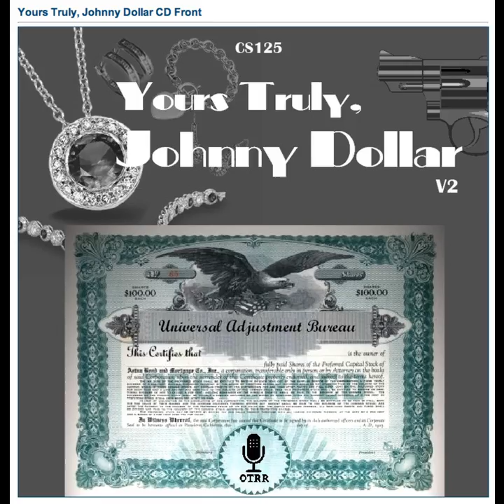Yours Truly, Johnny Dollar - 540406 209 The Sulphur and Brimstone Matter